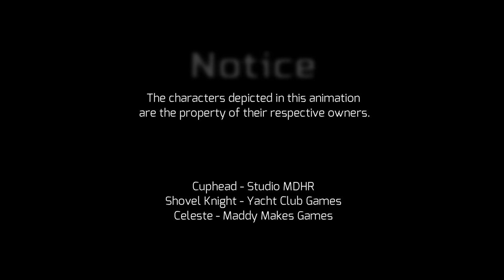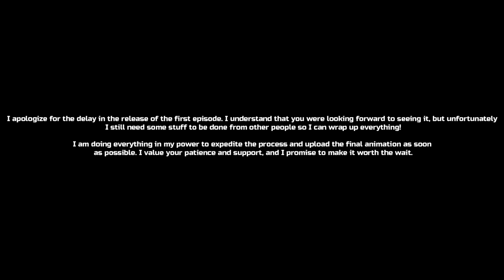INDIE CROSS SERIES EP1 TRAILER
The first Episode is delayed but I am trying my best to get out the full episode as soon as I can but for now here's a Trailer of what you can expect from the series :)